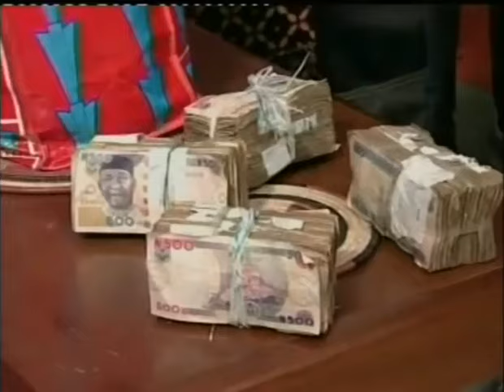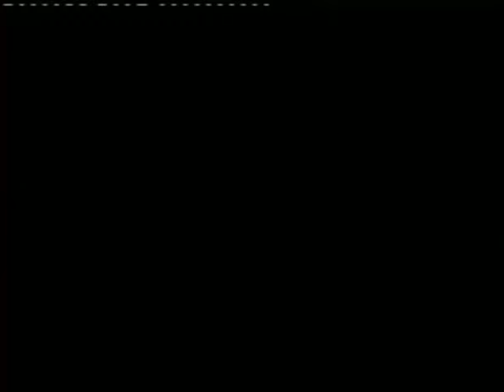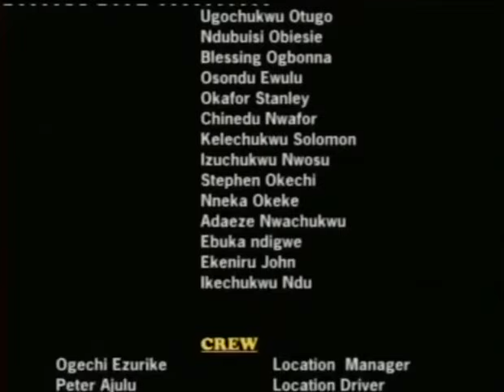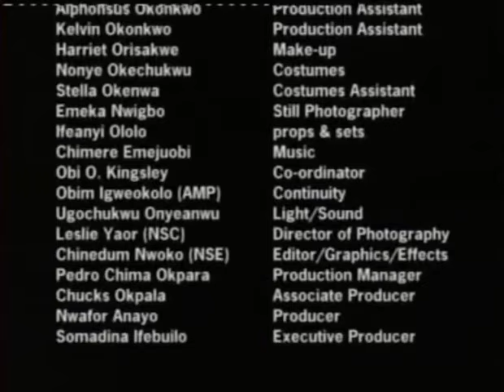MY HUSBAND WAS BURIED ALIVE ( RITA NZELU) AFRICAN MOVIES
The worst thing that can happen to a man is a bad wife, Enyimba's wife is a bad woman and this leads to a lot of catastrophe in his home.

Starring: Amaechi Muonagor, Rita Nzelu,Francis Odega